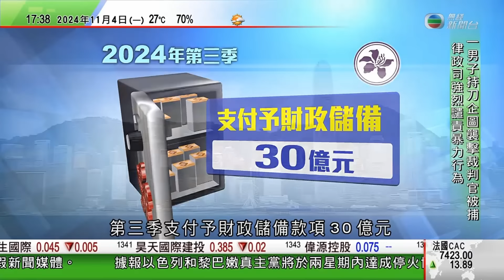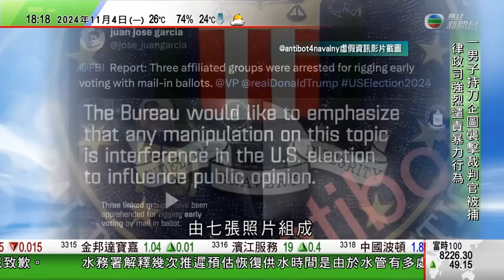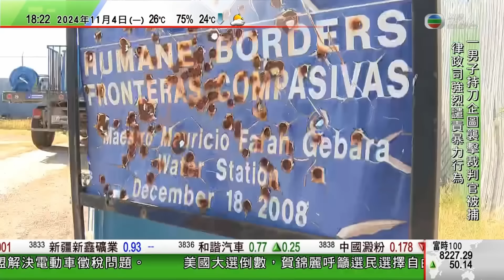無綫TVB 六點半新聞報道｜兩黨候選人盡最後努力到搖擺州拉票 有民調指賀錦麗支持率領先｜華盛頓警方多處主要建築外架設圍欄 加強保安｜澳洲聯邦政府國防預算不足 據報或取消軍用衛星通訊系統開發項目｜TVB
00:00 新聞報道
22:11 【美國大選】兩黨候選人盡最後努力到搖擺州拉票 有民調指賀錦麗支持率領先
24:53 【美國大選】華盛頓警方多處主要建築外架設圍欄 加強保安
33:04 澳洲聯邦政府國防預算不足 據報或取消軍用衛星通訊系統開發項目